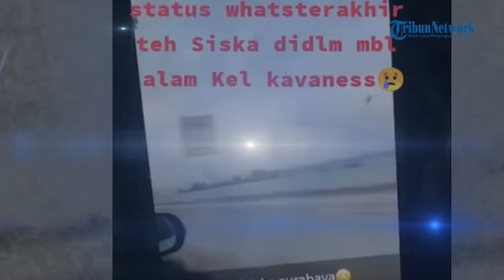Update Kasus Kecelakaan Maut Vanessa Angel: Siska Jadi Saksi Kunci hingga Ayah Joddy Ikut Diperiksa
TRIBUN-VIDEO.COM - Siska Lorensa, pengasuh Gala anak dari Vanessa Angel dan Bibi Ardiansyah menjadi korban selamat atas kecelakaan tragis di Tol Jombang-Mojokerto Kamis (4/11/2021) siang.

Oleh penyidik, Siska ditetapkan sebagai saksi kunci kasus kecelakaan maut yang menewaskan Vanessa Angel dan Bibi Ardiansyah.

Kepala Desa Nanggerang, tempat asal Siska di Bandung Barat, yakni Rachmat Wibowo menuturkan bahwa kondisi terbaru Siska kini sudah mulai pulih.

Rachmat mengatakan, pihak keluarga Vanessa Angel juga sudah siap mengakomodasi jika keluarga Siska ingin datang ke Jawa Timur.